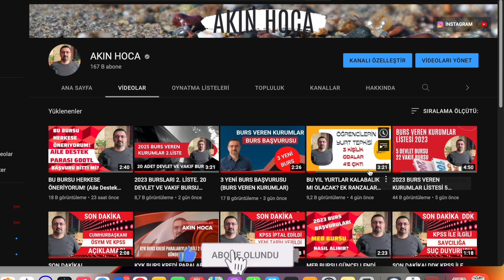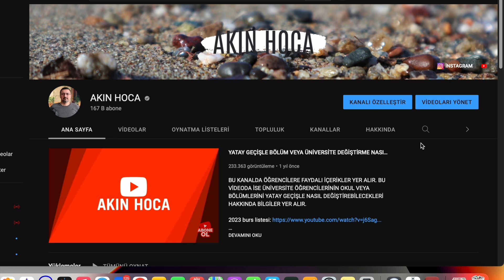SON DAKİKA KABİNE TOPLANTISI SONRASI CUMHURBAŞKANI AÇIKLAMALARI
Cumhurbaşkanı  bugünkü Kabine Toplantısı'nın ardından yaptığı açıklamada kamudaki sözleşmeli personel için kadro müjdesi verdi.
Bu büyük reformun, 424 bin sözleşmeli kamu personeli ve ailelerine hayırlı uğurlu olması dileğiyle…
AYRICA YENİ GELİŞME:
Sağlık Bakanlığı personel alımı Resmi Gazete'de yayımlandı
Sağlık Bakanlığının 11 bin 317 sürekli işçi, 30 bin sözleşmeli sağlık personeli ve 1183 sözleşmeli personel olmak üzere toplam 42 bin 500 işçi ve personel alım ilanı Resmi Gazete'de yayımlandı.

KYK BURS KREDİ: KONTROL ET! BURSLARIN KESİLME ŞARTI FARKLI. KYK BURS KREDİ SORGULAMA.  KYK BURS KREDİ E DEVLET ÖDEME AÇMA... TEV BURSU, VGM BURSU, KYK BURSU YÖK BURSU KESİLME KOŞULLARI FARKLI...

BAKAN AÇIKLADI. Aile ve Sosyal Hizmetler Bakanı Derya Yanık, üniversite öğrencilerine yönelik ulaşım desteğine ilişkin, "Öğrenci arkadaşlarımızın, ailelerinin yaşadığı yerdeki vakıflarımıza müracaat ederek, ulaşım biletlerini de ibraz etmek suretiyle 500 liraya kadar ulaşım giderlerini biz karşılıyoruz." dedi.

AİLE DESTEK PARASI PTT KARTA YATIRILDI.  AİLE DESTEK PARASINA ZAM DA GELDİ.. 850TL İLE 1250 TL ARASINDA OLACAK YENİ YARDIM TUTARLARI.  BAŞVURU E DEVLETTEN YAPILIR. AİLE DESTEK PAKETİNE NASIL BAŞVURU YAPILIR?

YENİ BURSLAR BU KANALDA...  BURS VEREN KURUMLAR DUYURU YAPTIKÇA BURADAN PAYLAŞMAYA DEVAM EDECEĞİM...